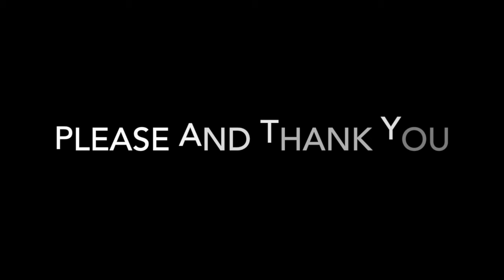What to say vs. What NOT to say : Interview Pt 2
Be sure to check out part 1 & the bloopers

Milly's IG: xo_m